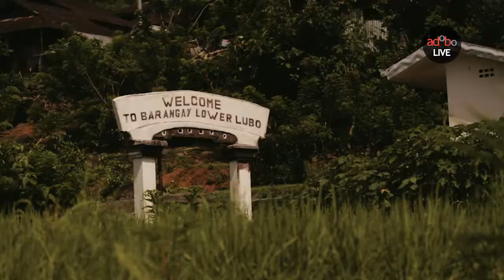adoboLIVE! Gabriel Malvar of The Extra Mile Productions on winning at the aDAA 2018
Gabriel Malvar, Executive Producer of the Extra Mile Productions talks about the concept and purpose of their winning entries from the "Know Your North" campaign for client Victory Liner and how both production house and client had a meeting of minds over producing such a campaign.